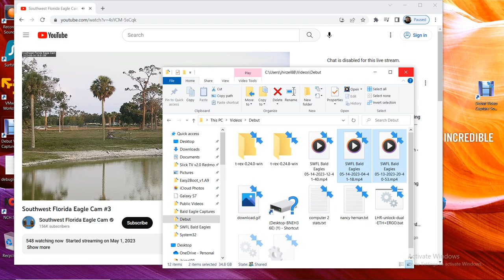SWFL Bald Eagles 05/14/2023 12:41